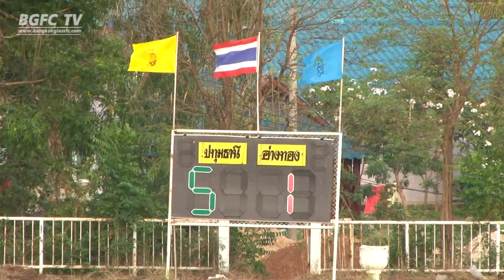BGFC NEWS: ฟอร์มยังฮอต! บีจียู18 อัด อ่างทอง 5-1 ฉลุยชิงดำศึกพีเอ็มคัพ เขต1